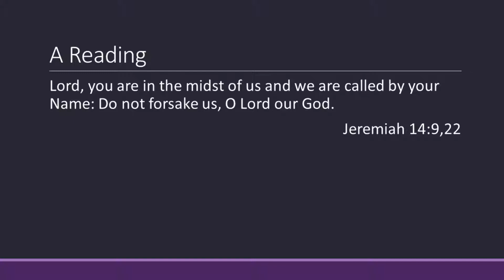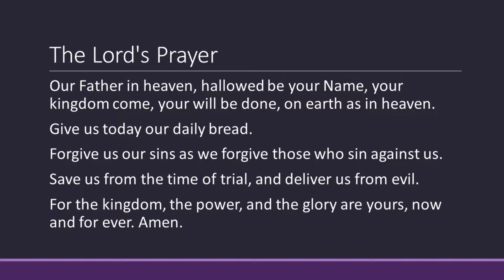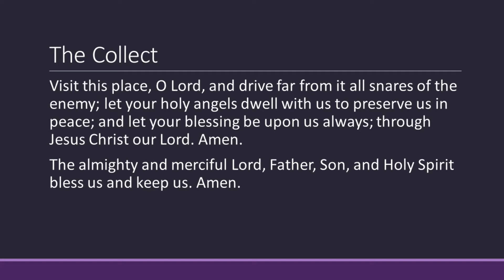At the Close of Day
A short bedtime devotion from The Episcopal Church's Book of Common Prayer. Made with PowerPoint and Clipchamp.